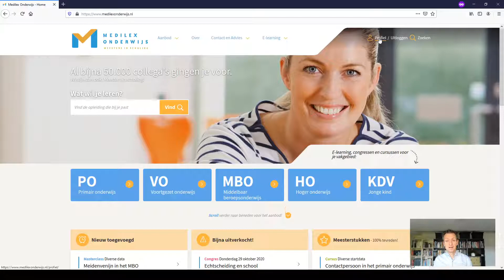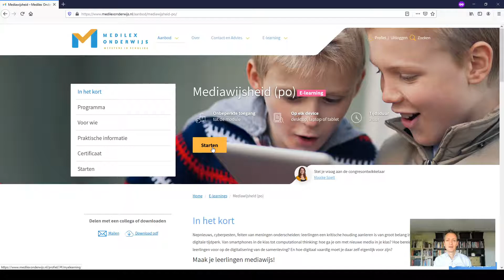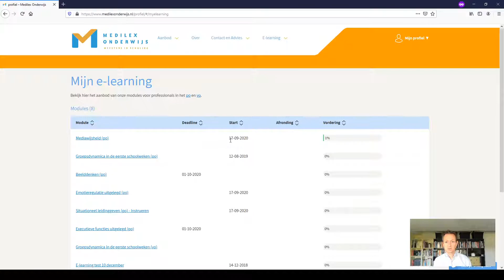Teamleider - zelf modules volgen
In deze video legt Casper uit hoe je als teamleider ook zelf module kan volgen binnen het teamabonnement.